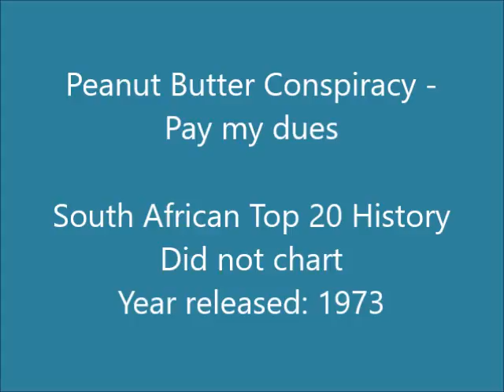Peanut Butter Conspiracy - Pay my dues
They had 3 South African Top 20 hits in 1971 with "Understanding" going to number 2 and charting for 17 weeks, "Hold on (to what you've got)" to number 4 and charting for 14 weeks, and “Amen” also reaching number 2 and charting for 17 weeks.

This song is off the album "Part Of Someone", originally released in 1973. It's a cover of a Blues Image song from 1970.